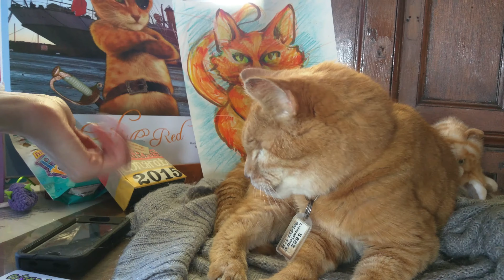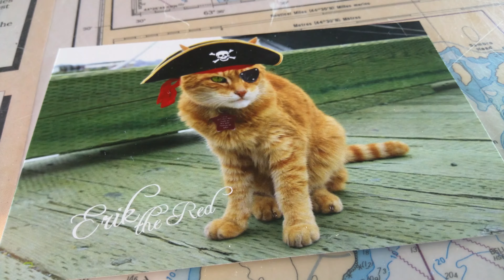Erik the cat retires as 'rodent control officer'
Amber Laurie (Maritime Museum of the Atlantic's Visitor Services) tells the story of CSSAcadia's ErikTheRed. Shot on a Nexus6 on Sept. 20, 2015.